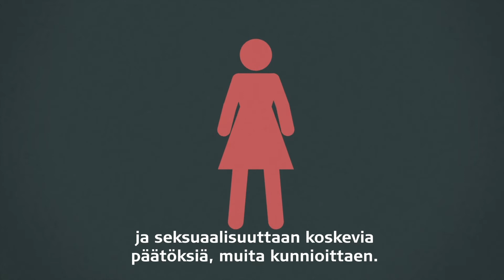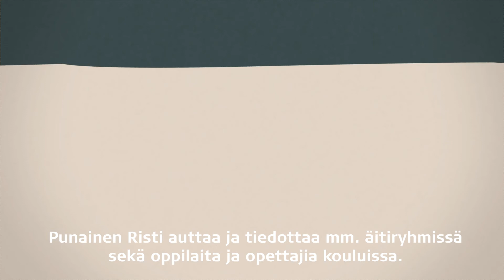Seksuaali- ja lisääntymisterveydessä on kyse tasa-arvosta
Jokaisella on oikeus määrätä kehostaan, saada tietoa sekä tehdä itseään ja seksuaalisuuttaan koskevia päätöksiä muita kunnioittaen. Silti ihmiskauppa, lapsiavioliitot, naisten ja tyttöjen sukuelinten silpominen sekä muu sukupuolistunut väkivalta ovat laajalle levinneitä ongelmia. Punainen Risti mm. kouluttaa vapaaehtoisia seksuaali-ja lisääntymisterveydestä, sukupuolistuneesta väkivallasta ja ihmisarvon kunnioittamisesta. Työ tuottaa tuloksia.

Tuotanto: Brink

Tuettu ulkoministeriön kehitysyhteistyövaroin.